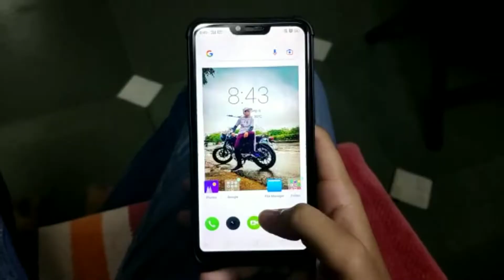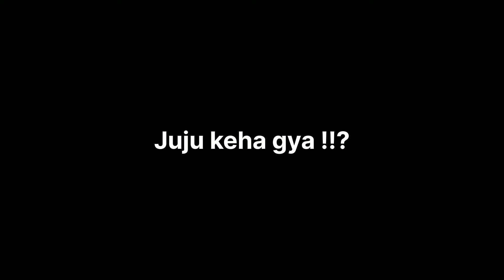Juju keha gya!!🤔?? ||copy right ▶️ bhi aagya☹️tranding